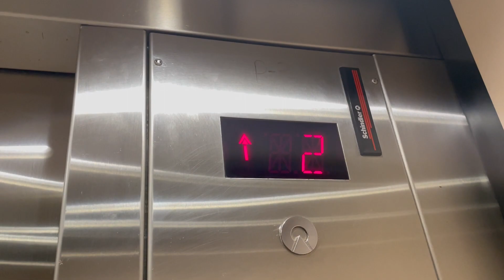Noisy Schindler 300a hydraulic elevator @ Shoppers Find, Westfield Garden State Plaza, Paramus, NJ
Copyright Elevatorboy886 2022 Use of my video is prohibited. If you want to use my video, you must get permission from me.